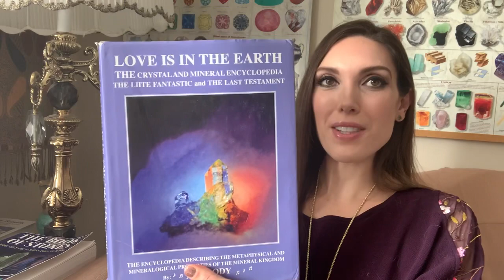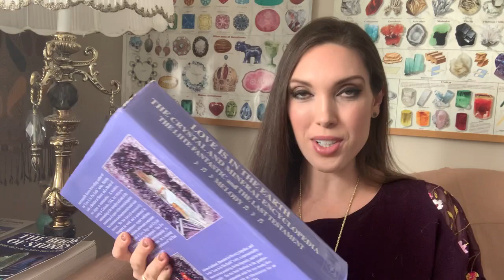Super Seven: Why is this Powerful Stone my Current Crystal Obsession?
Super Seven, aka Melody Stone, is a powerful gem for higher consciousness made up of Amethyst, Clear Quartz, Smoky Quartz, Lepidochrosite, Rutile, Cacoxenite and Goethite. In this video, I talk allllll about these amazing minerals, their powerful connections to the crown, root and solar plexus chakras, as well as the psychic activations that happen when we hold this minerological wonder. I believe the gem is calling specifically to starseeds and lightworkers at this time, as it equally uplifts and grounds, helping us feel at home here, both spiritually and physically, and fine tunes the psychic channels to maintain higher love and light connections with our galactic family. This video is a long one, so grab yourself a cup of coffee or tea, (or a crystal elixir,) and let's get to it.

You can find (while they last!) four incredible Enhydro Super Seven raw crystals, and a selection of Super Seven jewelry made by me, in my Etsy Shop, The Art of Gems! (I always include free gifts with every purchase, intuitively selected for each individual, BUT- mention reading this offer, and I'll super-stuff your package with extra gemstone goodies!!!)

I couldn't link the Enhydro videos here (sorry, but my editing skills are still manifesting!) but you can see them on Instagram.  @_TheArtofGems_